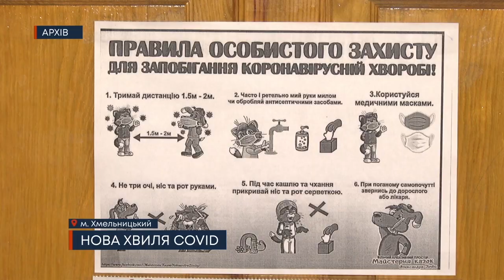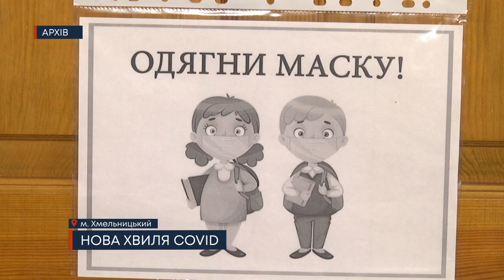ТВ7+. НОВА ХВИЛЯ COVID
Ковідні ліжка Хмельницької інфекційної лікарні заповнені на 35 відсотків. Там перебуває 71 пацієнт з підтвердженим діагнозом та ще 12 – з підозрою. У порівнянні з минулим тижнем кількість хворих зростає. На Хмельниччині за добу виявили майже півтисячі нових випадки інфікування.